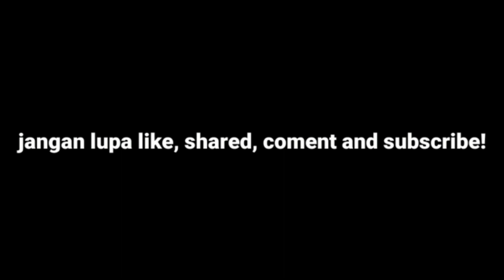Fairytale Lip Sync |Jujur Aku Gtau Dah Berapa Lama Aku Bikin Ini Dan Gak Di Upload....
Ada Sound Itunya Biar Gak Kena Copyright Ya Cantik/Ganteng 🤗